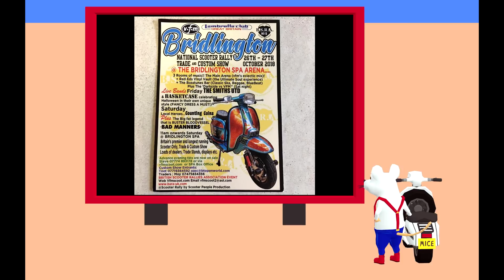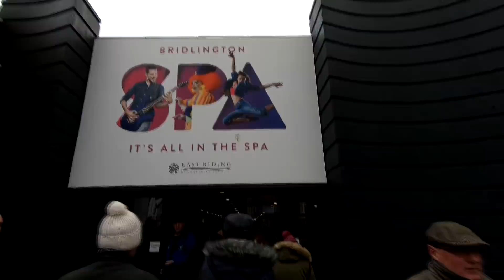Bridlington Scooter Rally 2018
Ride out to Bridlington Scooter Rally 2018